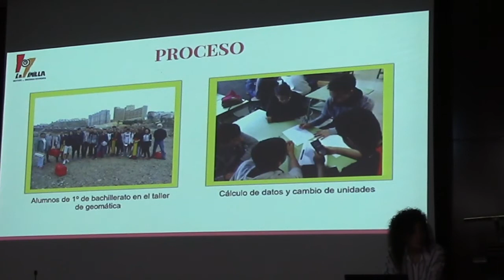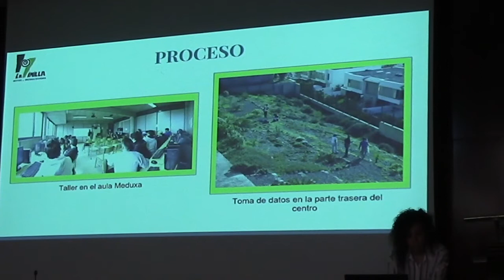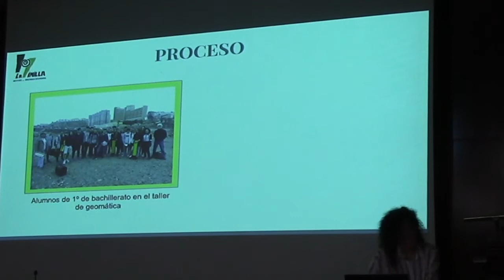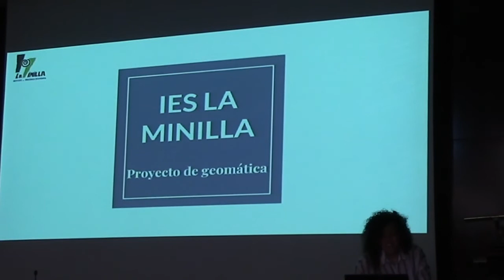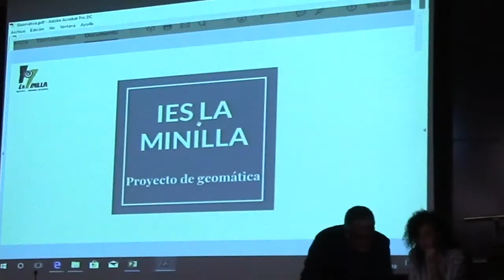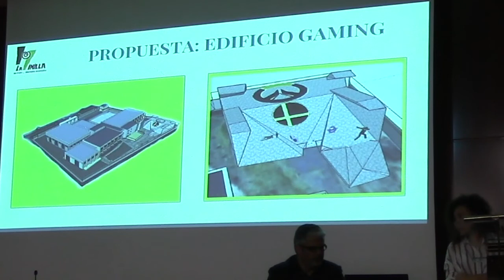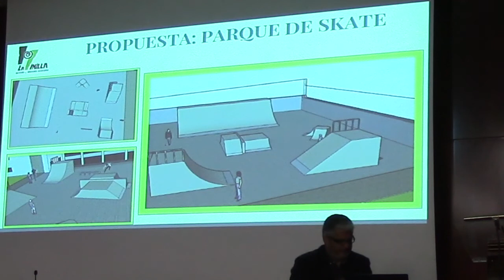Propuesta de aprovechamiento del espacio. IES La Minilla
Propuesta de aprovechamiento del espacio.Exposición a cargo de los alumnos del IES La Minilla en el 3º Encuentro de Jóvenes Geomáticos
Celebrado en la Escuela de Ingenierías Industriales y Civiles (Salón de Actos), el 20 de abril de 2018, dentro del proyecto Tecnología Geomática en Bachillerato.